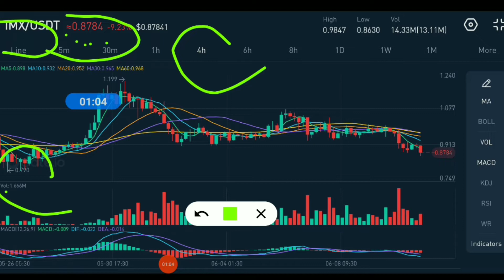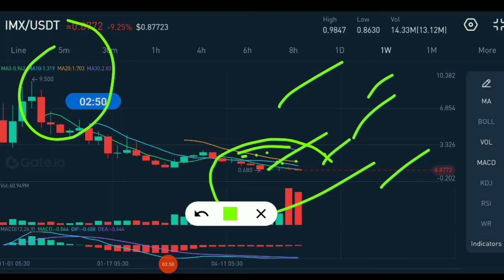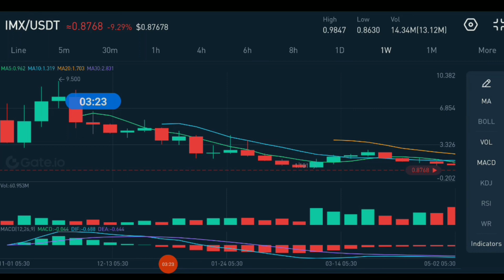Immutable X : The Most EXCITING Altcoin Right Now😆 | This Gaming Crypto Coin Will 100X in 2022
metaverse coin
phantasma crypto
dodo coin
bloktopia coin
polkacity price prediction
blocktopia
crypto news
phantasma
starlink token
radio caca token
bloktopia price prediction
soul phantasma
starl crypto
ufo gaming crypto news today
blok crypto
metaverse
vra verasity
altcoin
blok coin
meta ufo
metaverse crypto
raca crypto
radio caca coin
radio raca
rcn
rcn news today
vra crypto
altura nft
blocktopia crypto
gaia everworld
polka city
100x altcoin gems
100x crypto 2022
best altcoins
bloktopia news
crypto news
efinity coin
ez coin price prediction
flow coin
imx token
low cap crypto gems 2022
100x altcoins
best altcoin
crypto
crypto gaming
crypto to invest
cryptocurrency
low cap crypto gems
meta coin
mist crypto
next 100x coin
alam crypto